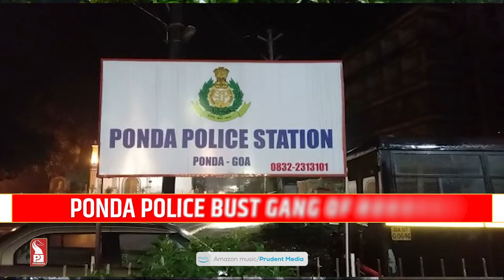Ponda Cops Bust Gang Of Robbers